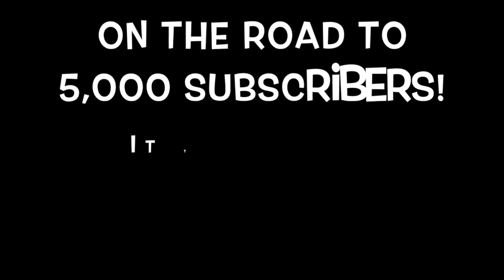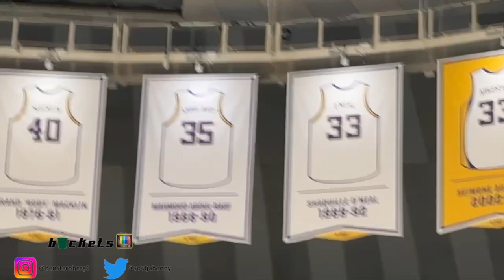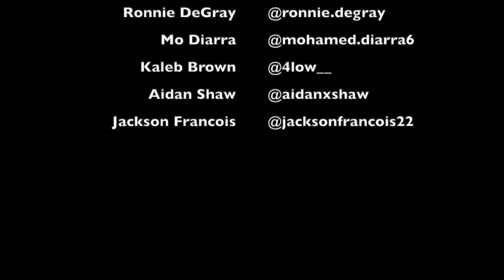EPIC 20 POINT COMEBACK?? LAST ROAD TRIP OF THE SZN! MIZZOU VS LSU VLOG (DIVISION 1 DAY IN THE LIFE)